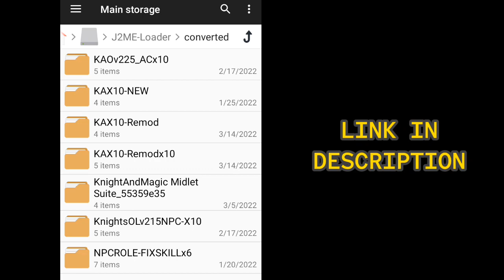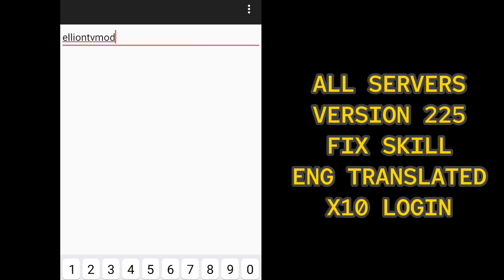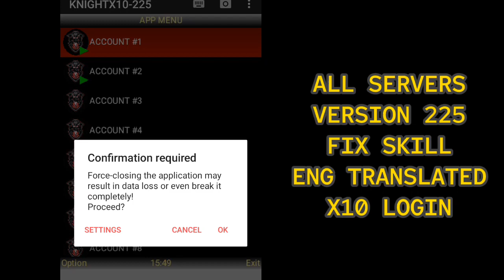Knight Age Online X10 Multi Login | Knight and Magic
Knight Age Online x10 Multilogin Remod by Elliontv

✅VERSION 225
✅ NEW DESIGN UI
✅ FIX SKILL
✅ X10 LOGIN
✅ ALL SERVERS

Get 50likes I will share the link.